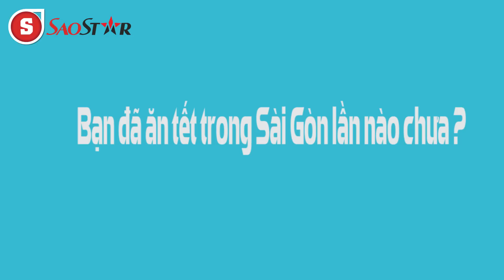Trò chuyện đầu xuân cùng ca sĩ Sơn Tùng MTP